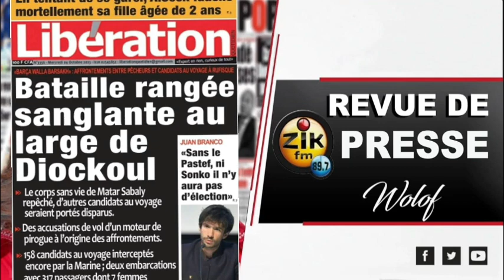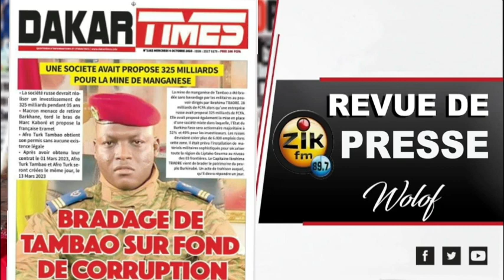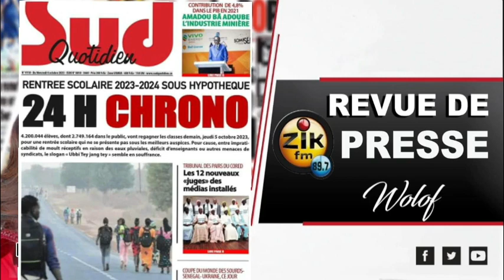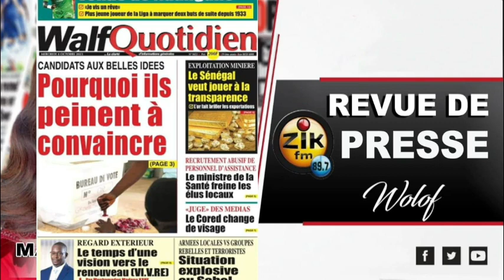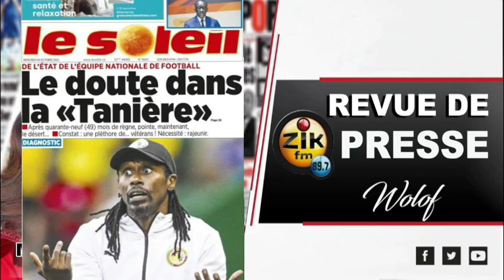Revue de Presse (Wolof) de Zik Fm du Mercredi 04 Octobre 2023 avec Mantoulaye Thioub Ndoye